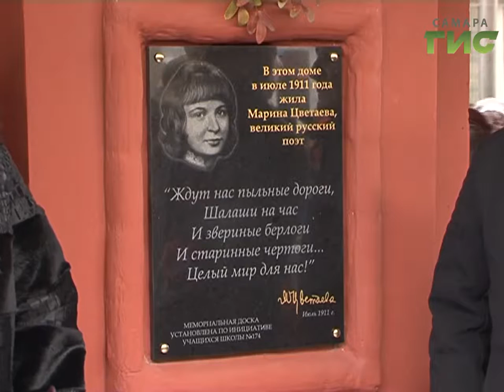В Самаре открыли мемориальную доску Марине Цветаевой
Не знаем мы, где верный путь, и не судить, а плакать надо. В Самаре в доме на Галактионовской открыли мемориальную доску в память о пребывании там Марины Цветаевой. Поэт Серебряного века, она пережила множество роковых событий того времени и всё это отразила в своём творчестве. На церемонию открытия прибыли самые главные "цветаевцы" страны.